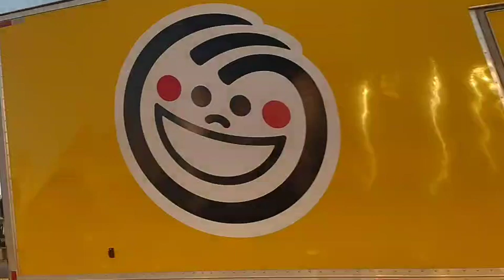Chantal ex pè jojo vin pale avèl s'il pa changé café a koulyea ma pou li tou pase pran sankan zen